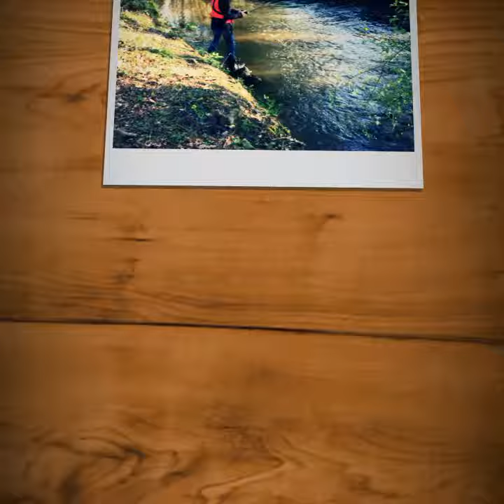Petit montage pour le plaisir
Pêche truite